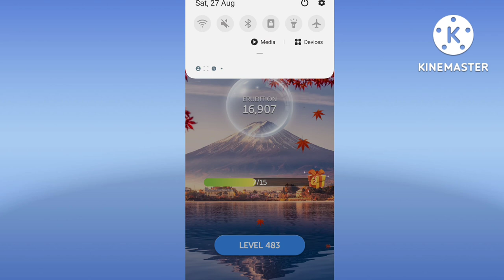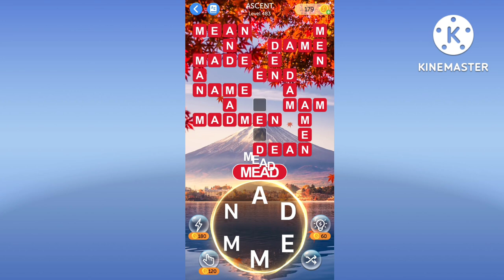Crossword Quest | Let's Play Level 478 - 483